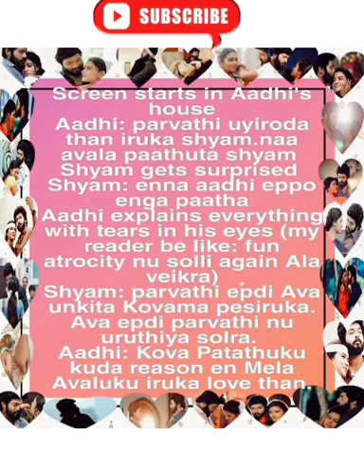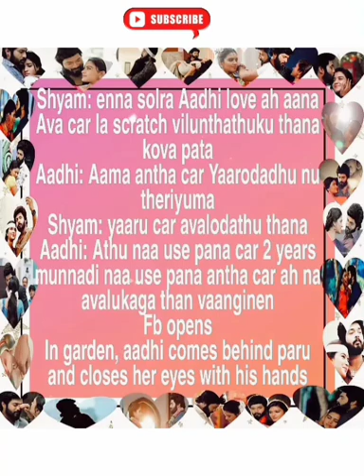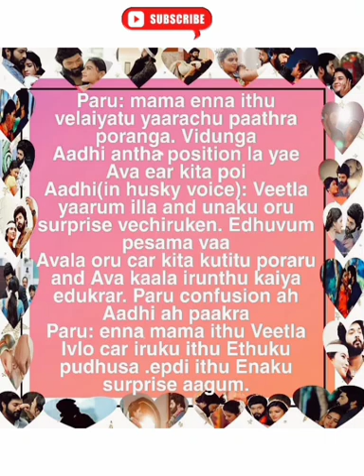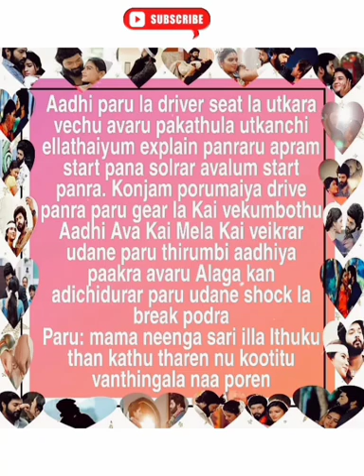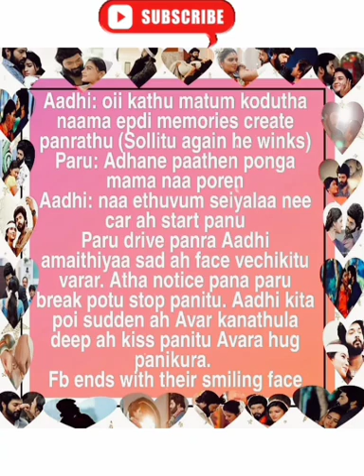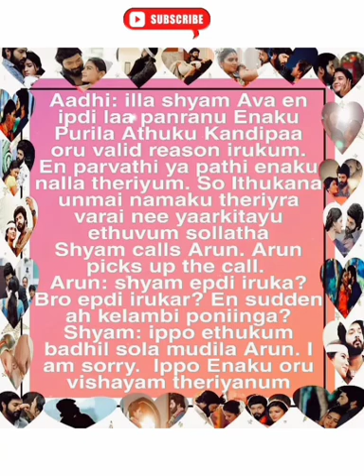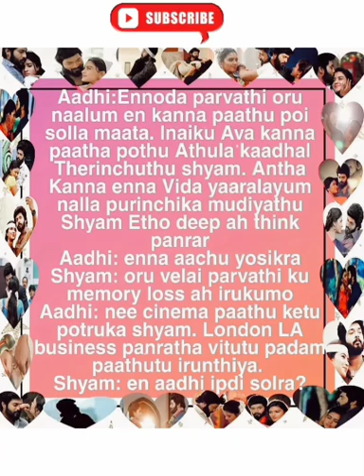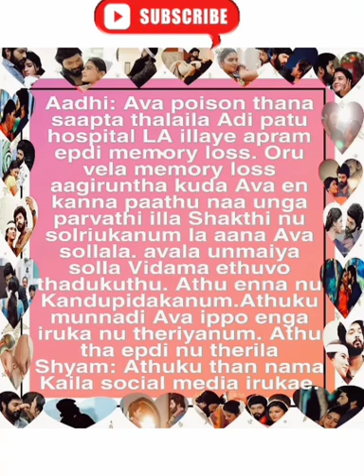Iravaganee Nilavaganan || Episode 07